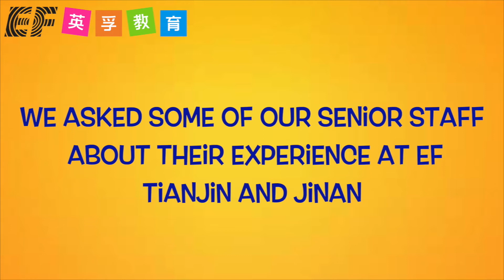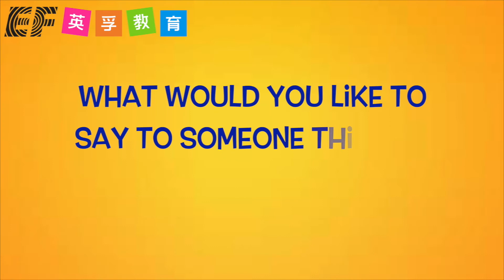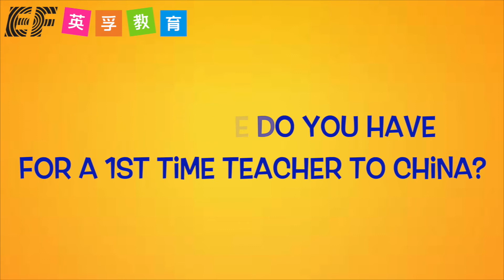EF Tianjin & Jinan: What's happening in Tianjin?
Life in during the COVID-19 Outbreak